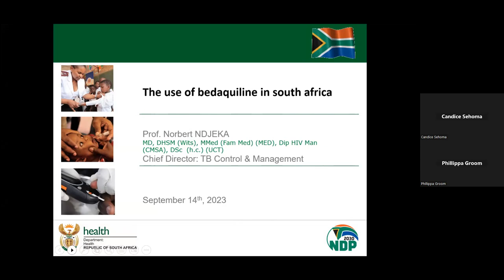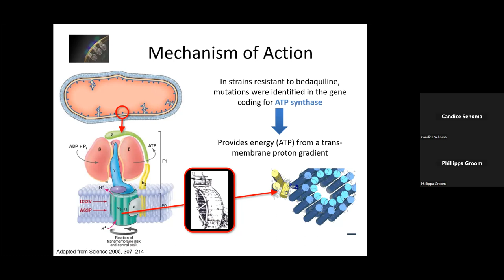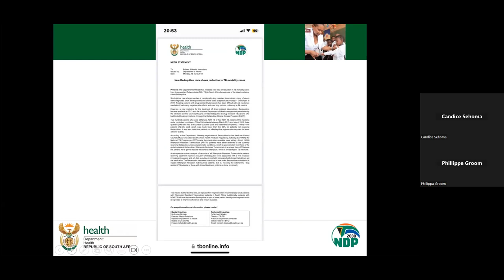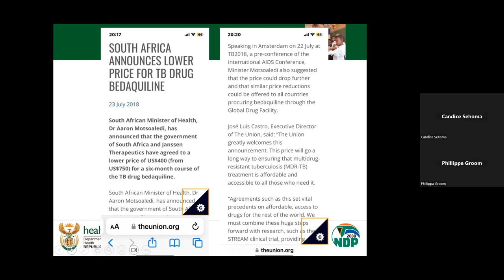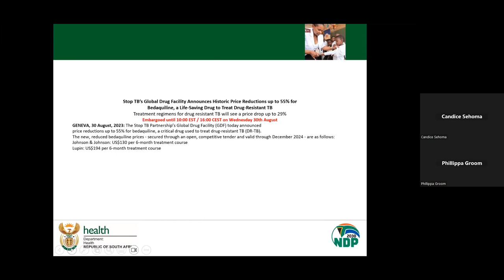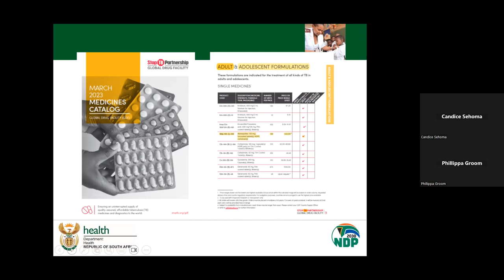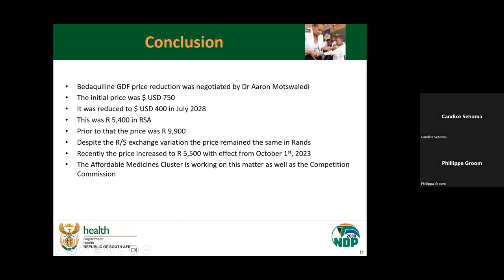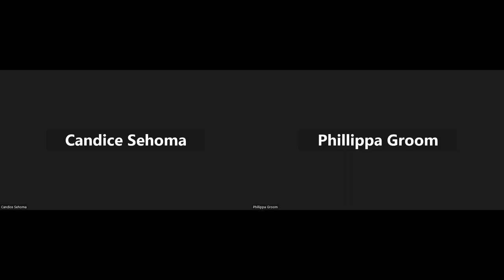Press Briefing | MSF discusses how J&J is price-gouging the country for a life-saving drug | DR-TB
On the frontlines, our fieldworkers are courageous and committed doctors, nurses and other medical professionals. They focus on adapting care to the needs of people facing crises.